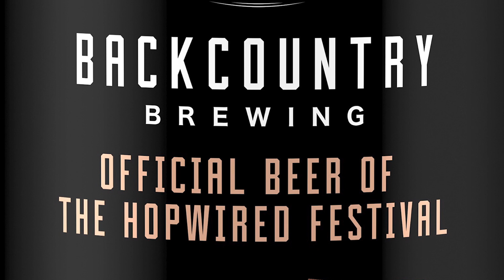Everything Is Awesome Brown Ale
This brown ale is the official beer of the Hopwired Festival and was brewed in collaboration with Counterpart Coffee Roasters. To emulate the experience of getting a coffee at Counterpart we brewed this brown ale with dutch speculaas cookies baked in the Backcountry Kitchen. We then aged the beer on spices and coffee that was selected and roasted by Counterpart Coffee Roasters. Cheers!

ABV : 6.3%    IBU : 35